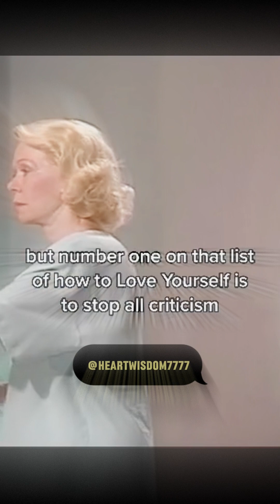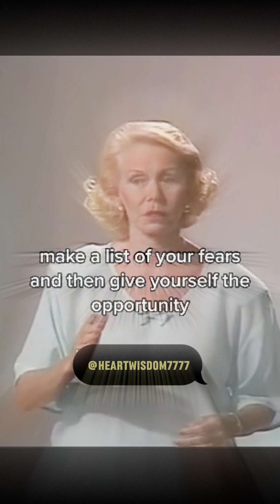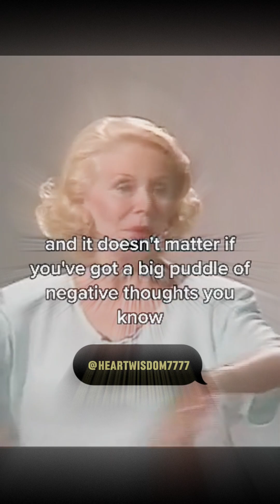Louise Hay | Learn How To Love Yourself No Matter What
In this insightful video, Louise Hay teaches us how to love ourselves unconditionally, no matter what circumstances we may be facing. Her powerful and positive message will inspire and guide you on your journey to self-love and acceptance. Learn how to implement Louise Hay's teachings in your daily life and watch as your self-love and self-care flourishes.